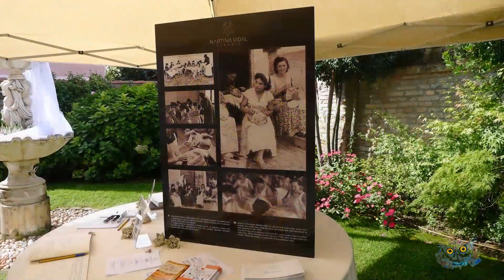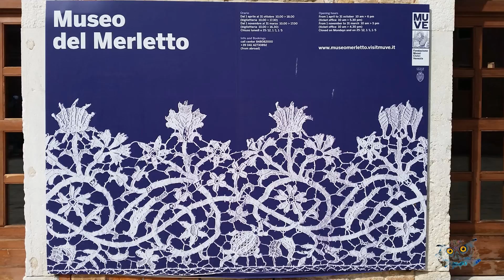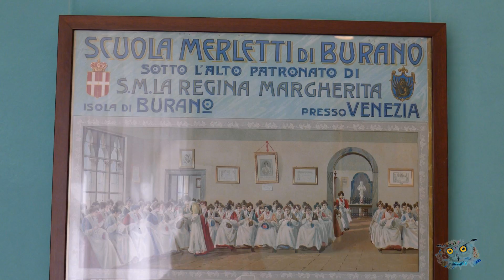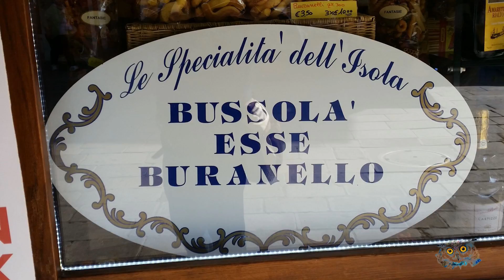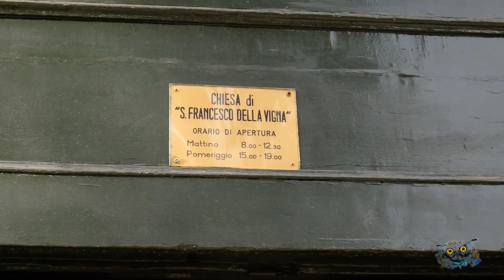Isole della Laguna - Venezia 27.09.2015 - Fotografie - by Giovanni Rosin - John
Fotografie di un pomeriggio trascorso tra Burano, Torcello, Murano e Venezia in salsa "Rondò Veneziano".
Visite al giardino dell'atelier Martina Vidal e al museo del merletto a Burano